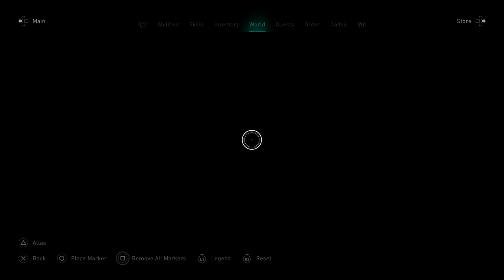How to Find Wealth in Oxeneforda | Oxenefordscire | Assassin's Creed Valhalla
This video will guide you on how to get the wealth items (gear, ability, ingot, cargo) in Oxeneforda area, Oxenefordscire | Assassin's Creed Valhalla